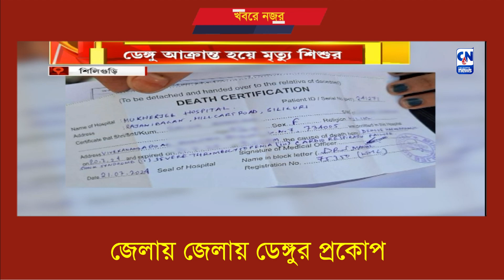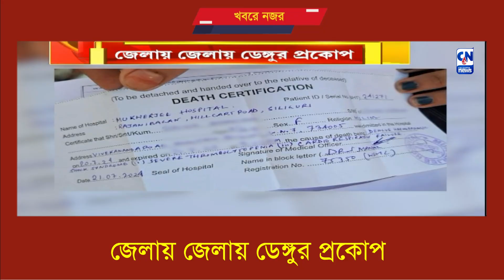জেলায় জেলায় ডেঙ্গুর প্রকোপ | ক্যালকাটা নিউজ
রাজ্যজুড়ে ডেঙ্গুর প্রকোপ। কোথাও ডেঙ্গু আক্রান্ত হয়ে মৃত্যু শিশুর তো কোথাও আবার ডেঙ্গু আক্রান্ত হয়ে হাসপাতালে চিকিৎসাধীন যুবক। সরকারের কাছে নোংরা-আবর্জনা সাফ করার আবেদন রাজ্যবাসীর।